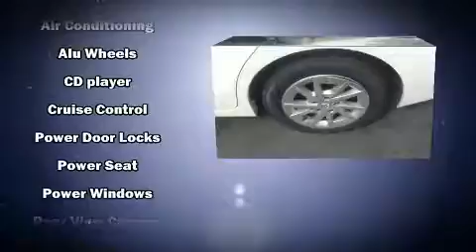2013 Toyota Prius v Five in Moline, IL 61265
Sexton Ford
3802 16th Street

You can expect a lot from the 2013 Toyota Prius v. Smooth gearshifts are achieved thanks to the efficient 4 cylinder engine, and for added security, dynamic Stability Control supplements the drivetrain. Toyota infused the interior with top shelf amenities, such as: 1-touch window functionality, an automatic dimming rear-view mirror, an outside temperature display, a headlight cleaning system, remote keyless entry, cruise control, and a split folding rear seat. Storage solutions are integrated throughout the interior, demonstrating thoughtful attention to detail. In the event of a rollover collision, side curtain airbags provide additional protection for outboard seated passengers. Our aim is to provide our customers with the best prices and service at all times. Stop by our dealership or give us a call for more information.